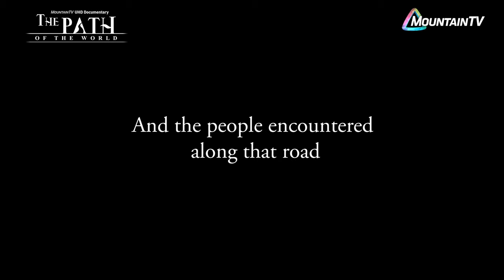세계에서 찾은 길 I THE PATH OF THE WORLD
개발과 보전은 과연 공존이 가능할까?
바쁜 생활 속에 시달려 진정한 쉼과 행복을 느끼지 못하는 현대 사회인에게 질문을 던지는 이들을 만나본다.

극심한 경제난을 겪고 있는 그리스에서 살아가는 피보스
코소보 산맥에서 양떼와 함께 살아가는 무스타파
 코소보 전쟁을 겪은 청년들까지...

그들의 환경은 열악해 보이지만 그들이 소개하는 삶은 그 어떤이들보다도 만족스럽고 행복하다. 그들은 그 이유가 인류와 자연의 '공존'에 있다고 말한다.